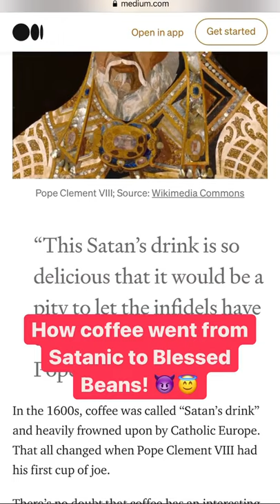The Controversial History of Coffee Beans (From Satanic to Blessed)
✨How Coffee Went from Satanic Beans to Blessed Holy Beans 😈😇

Turns out that in the 1600’s as coffee was spreading through the Middle East into Europe, it was considered to be satanic and the Italians tried to ban it.

But when Pope Clement VIII tried the heavenly brew, he instead gave it his blessing and well the rest is history from there! 😂🙏🏿

For more guides, tips, and tricks to brew your own home coffee, check out these articles! ☕️😋

Turn on Push Notification 🔔
Tag another coffee addict who needs another cup! ☕️